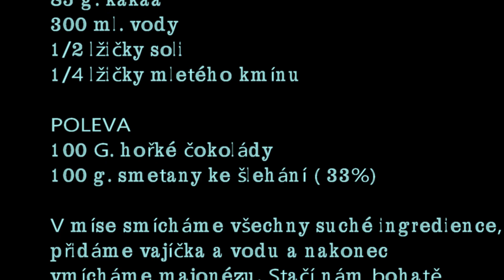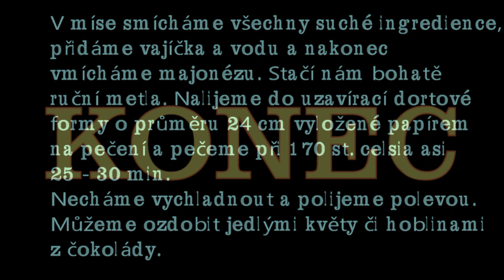Kněževeský občasník - Dorty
Nahrál jsem dva recepty na dort.
Který bude lepší a chutnější nechám na Vás, ale rád se na ně nechám pozvat na ochutnání.
Tak dobrou chuť .